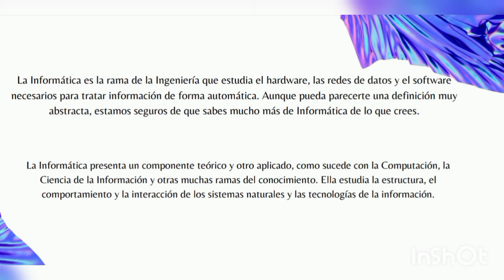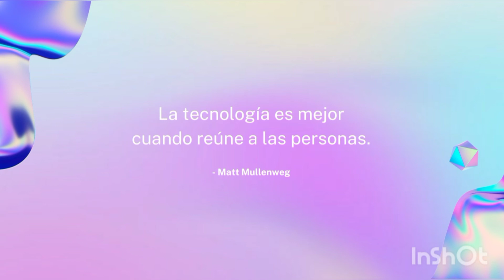Expo Tecnología 2022 - Grado 10°